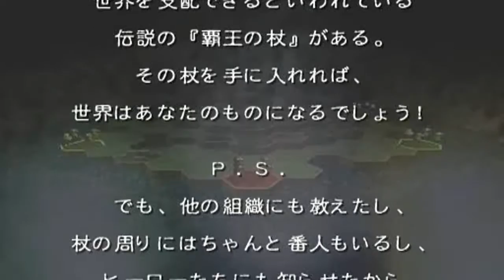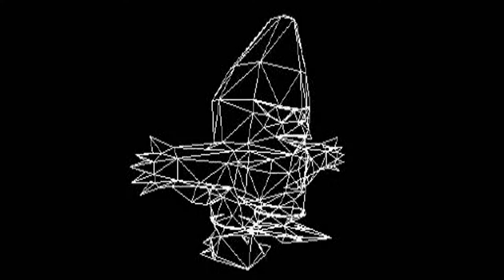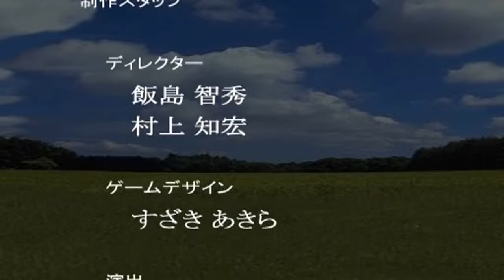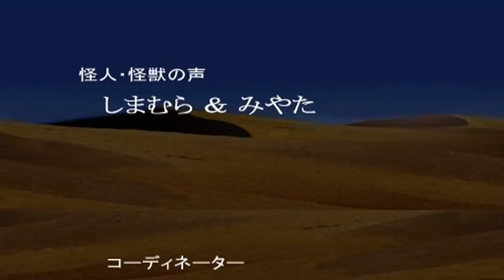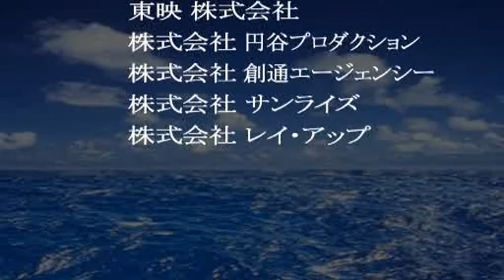Battle Formation PSX All FMV